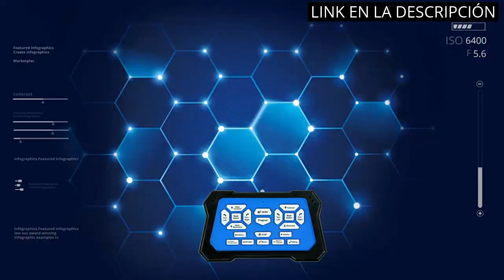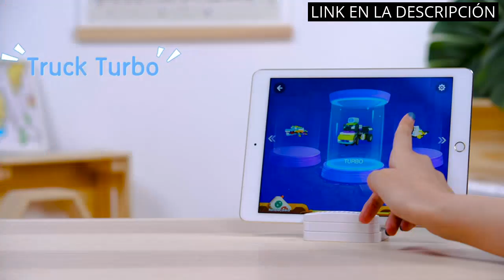ROBOT INTERACTIVO PARA NIÑOS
✋  Aquí están los 5 mejores robots interactivos para niños: ¡descubre la diversión! disponibles en el mercado.

??? ENLACES DE COMPRA ROBOT INTERACTIVO PARA NIÑOS ???

1) Robot Juguete Robot para niños 4 5 6 7 años Juguetes Robótica Educativa Robot infantil Inteligente e Interactivo Programación Gestos Control Multifuncionales Luz y Sonido Juguete Ideal para Niños

2) BOTZEES Bloque de Construcción Robot para Niños, Codificación para Niños, Set de Robótica, Modelo de Construcción 5en1, Juguete Interactivo con Robot Programable Regalo para Niños

3) Xtrem Bots - Robbie, Robot para Niños, Robot Juguete Programable 50 Movimientos, 20 Expresiones Faciales, Robots Juguetes, Juego Robotica, Robótica Educativa

4) REMOKING Robot inteligente para niños, juguete interactivo educativo, regalo para niños y niñas, control táctil, control por voz, grabación de voz, repetición de voz, danza, música (rosa)

5) Lexibook- Powerman MAX Robot de Juguete Parlante, Multicolor (ROB80ES)

00:00 - Intro
00:06 - 1) Robot Juguete Robot para niños 4 5 6...
00:38 - 2) BOTZEES Bloque de Construcción Robot para Niños,...
01:20 - 3) Xtrem Bots - Robbie, Robot para Niños, Robot...
01:54 - 4) REMOKING Robot inteligente para niños, juguete interactivo...
02:25 - 5) Lexibook- Powerman MAX Robot de Juguete Parlante, Multicolor...
02:59 - Outro